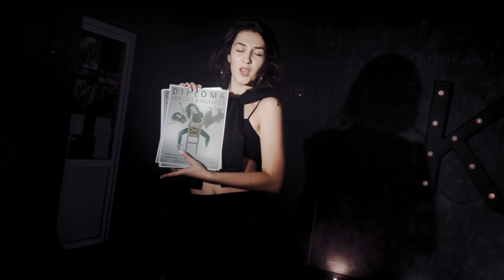Course "LADY STYLE & HIGH HEELS" | Альона Шкутенко | K.O.D.A.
Адрес: Кременчуг, Соборная, 19, 4 этаж